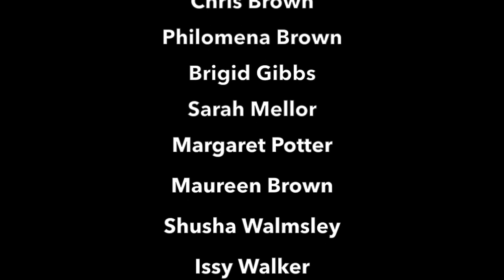Deep Roots Tall Trees and friends sing "Silent Night" - Christmas 2020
To celebrate Christmas 2020, and to end the year on a brighter note, the Deep Roots Tall Trees choir got together with our friends from the Polish and Latvian communities in Corby to produce a virtual performance of this well-known carol. Merry Christmas!